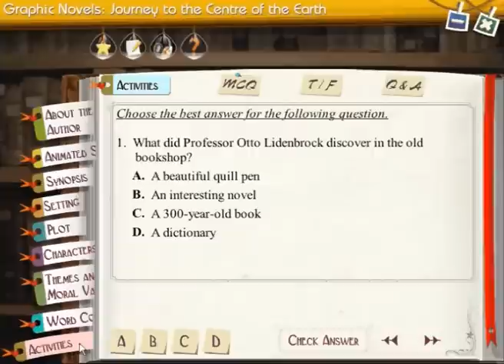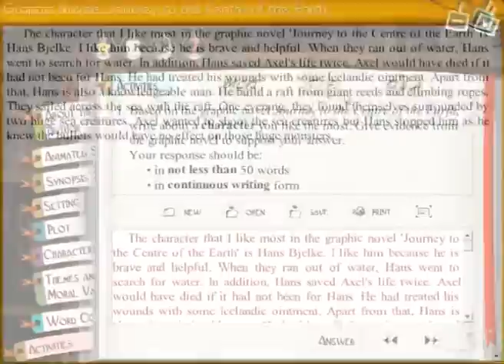PMR Ultimate English - Graphic Novels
PMR Ultimate English is specially formulated to aid teachers in guiding students towards success in their PMR English Examination paper.

Special features:
- Engaging animated graphic novels
- Brief descriptions about the author
- Easy understanding of the elements in a graphic novel
- Extensive activities for revision

Black Beauty:
For Perlis, Kedah, Pulau Pinang, Perak and Kelantan.

The Boscombe Valley Mystery:
For Selangor, Kuala Lumpur, Melaka and Negeri Sembilan.

Journey to the Centre of the Earth:
For Johor, Pahang, Terengganu, Sabah and Sarawak.